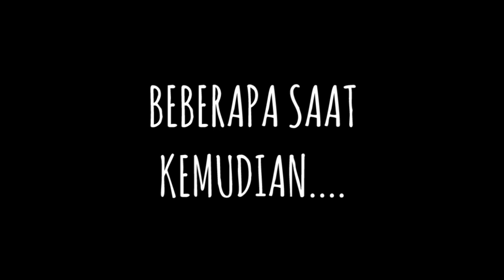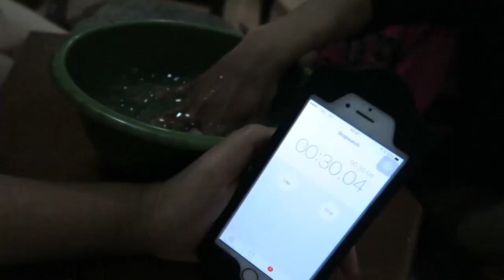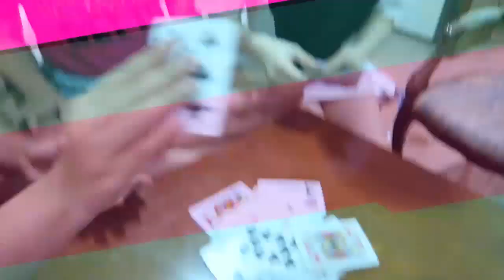[OPPA JAKARTA#9] ICE BUCKET CHALLENGE ALA OPPA JAKARTA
Masih di Indramayu!!! Pada tau kan kalau di Indramayu terkenal dengan buah mangganya?
Apa jadinya ya kalau main kartu, makan buah mangga, dan merendam tangan dalam es batu digabung jadi satu!? Kenapa Oppa terlihat jijik sekali? Siapa lagi yang Oppa jahilin?
Tonton episode ini sampai selesai yaa...

Kalau kalian ada masukan lagi, tulis di komen yaa!!!

Semangka!!! 좋은 하루 보내세요! :) ㅎㅎ